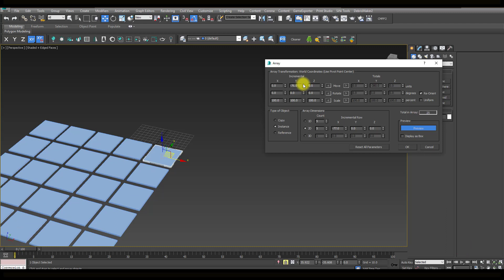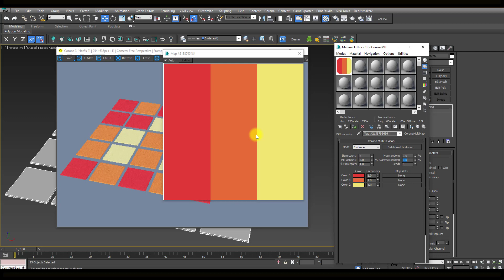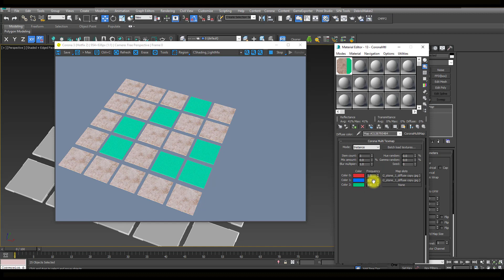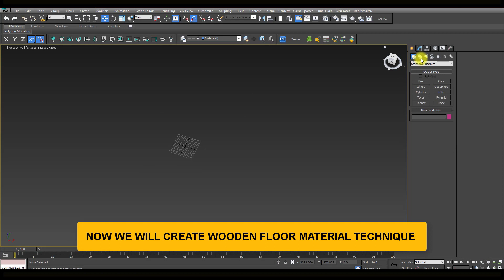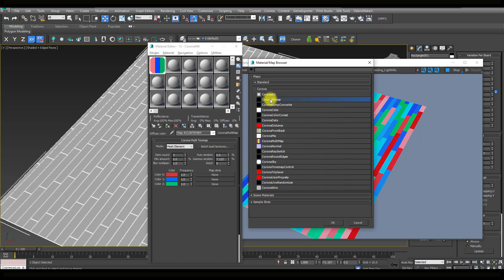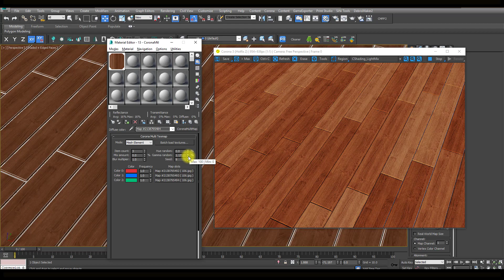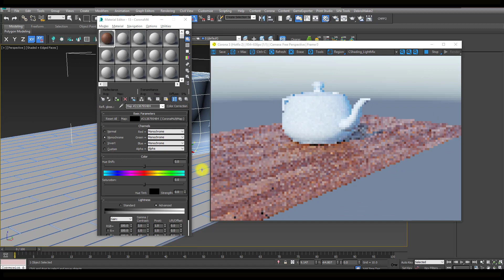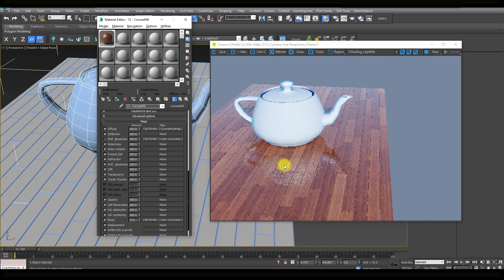Tutorial CoronaMultiMap Stone Paver&Wooden Floor Materials/Материалы для укладки камня 3dsmax+Corona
* India`s First Online ગુજરાતી 3d Visualization Tutorials Channel (ગુજરાતીમાં)
* 3D Photo-Realistic Rendering ગુજરાતી માં શીખો/ India`s First Online 3D
    Photo-Realistic Rendering Course in 3DsMax+Corona

* શું તમને 3ds Max & Renderings નું Basic knowledge છે?
* 3D Architectural Visualizer છો?
* Interior & Architecture નાં Students છો?
* Civil engineer,Interior Designers & Architects છો?

* Online Admission & Course ની વધુ જાણકારી માટે :-